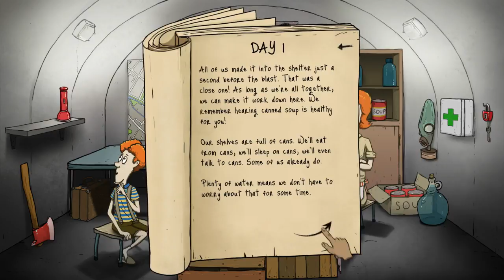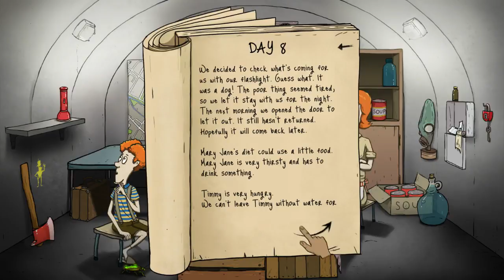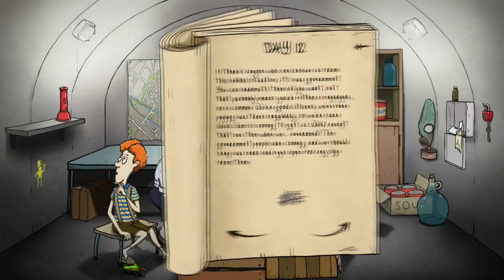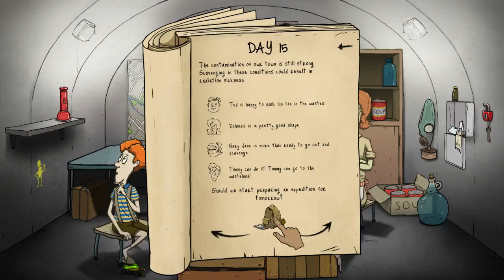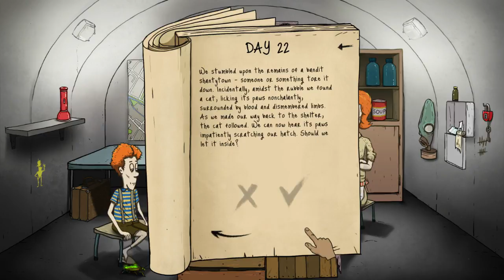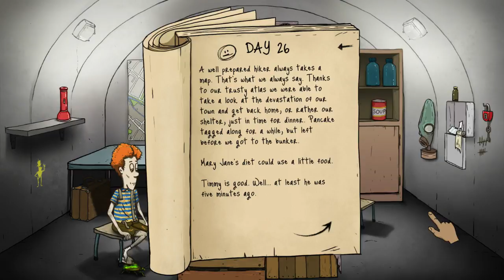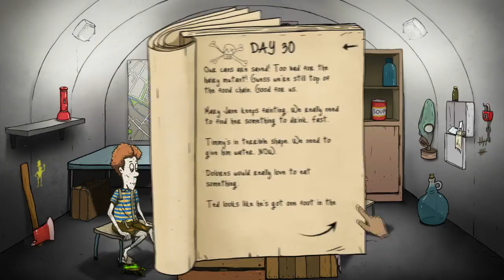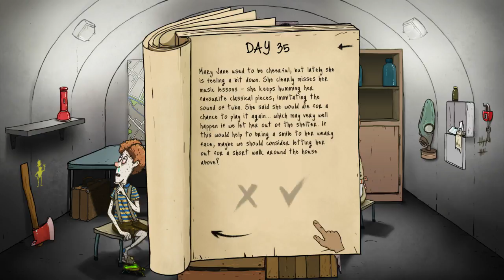Dit werkt niet! 60 Seconds